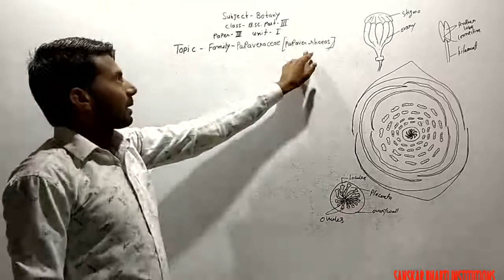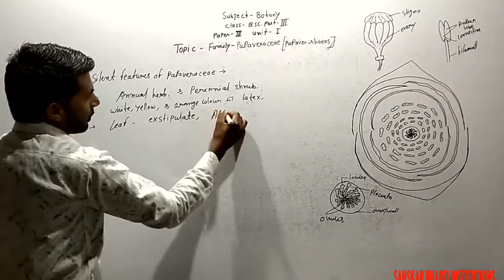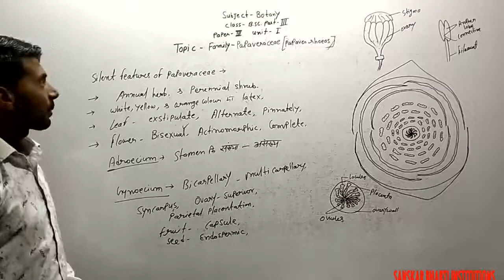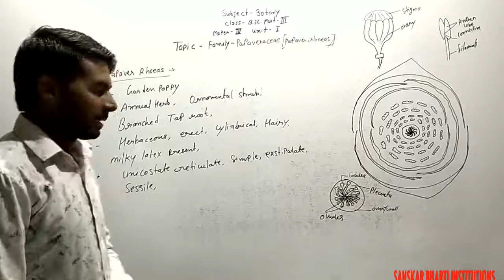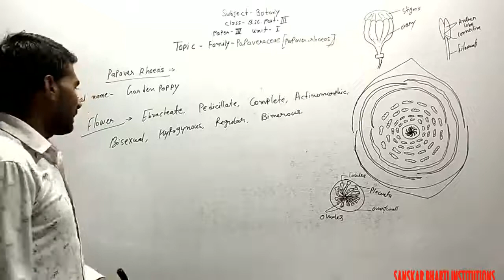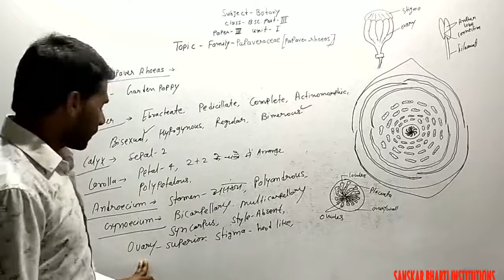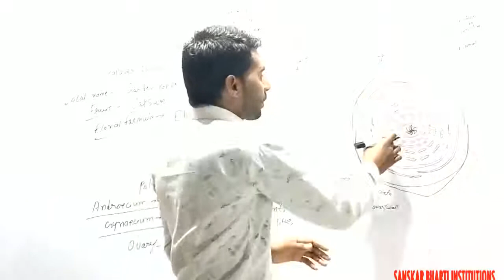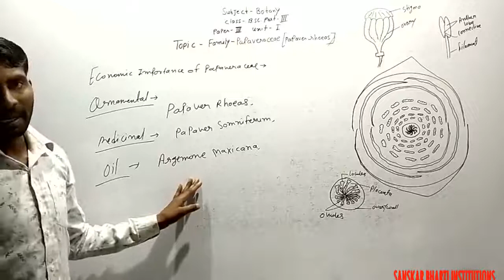B.Sc PART-III YEAR P-3 BOTANY (FAMILY-PAPAVERACEAE (PAPAVER RHOEAS)) V-21